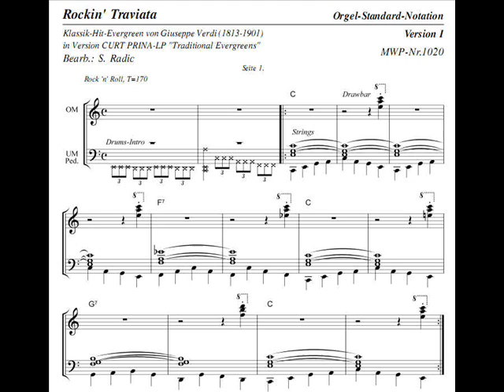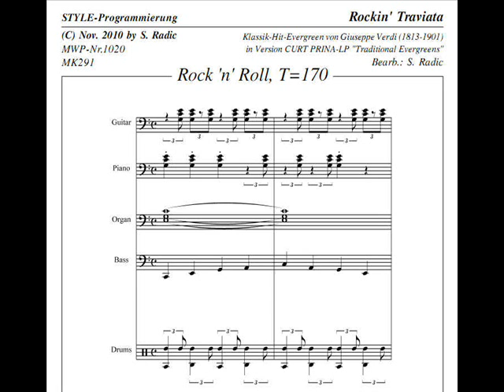Brazza Radic - Rockin' Traviata - Noten mit MIDI-Seq. & Style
1020. Rockin' Traviata (italienisch: Die vom Wege Abgekommene) ist der Titel einer Oper von Giuseppe Verdi. Sie wurde am 6. März 1853 im Teatro La Fenice in Venedig uraufgeführt und fiel zunächst beim Publikum durch, bevor sie überarbeitet zu einer der erfolgreichsten Opern der Musikgeschichte wurde. Total vom "Wege abgekommen" ist musikalisch der berühmte Organist CURT PRINA mit dieser Einspielung aus dem Jahre 1982. Er machte die LP "International Evergreens" damals mit der Orgel-Begleitautomatik seiner Orgel WERSI-Helios und dem ersten frei-programmierbaren Rhythmus-Gerät namens "Wersimatic-CX1-Orchestra". Nun spielen wir diese bemerkenswerte Version nach knapp 20 Jahren wieder mit unserem modernen Midi-Equipment. Ich stelle fest: Auch damals schon klang das recht ordentlich!

SVETOZAR BRAZZA RADIC ist Musiklehrer und Musiker, gilt als Geheimtip für alle, die musikalisch "mehr" wissen möchten: Seine Direkt-Methode, Wersi-Praxistips, GM-Sequenzen, Style-Programmierungen, Musik-Notationen und Internet-Dialog sind ein Eldorado für alle Tasten-Freunde.

SVETOZAR BRAZZA RADIC is a music teacher and musician, is an insider tip for those who want to know "more" about music: his direct-method, Wersi-practicaltips, GM sequences, style programming, music notation and Internet dialogue are a paradise for all keyboard friends.